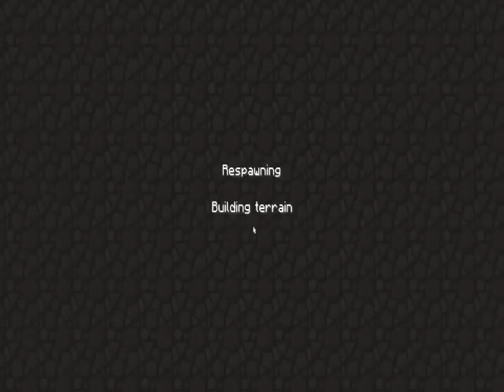Let's Play Together Minecraft Ghetto Parkour #003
Let's Play Together Ghetto Parkour #001

Spieler: Pixelchixel
            Jarnobarno
            Kordylordy

Map: Ghetto Parkour made by mikee